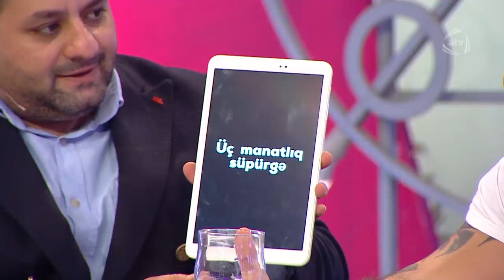Kamil Zeynalı Şoşu ilə telefon danışığı (ÜÇÜMÜZ)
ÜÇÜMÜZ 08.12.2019